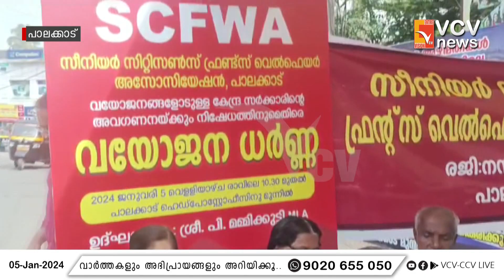സീനിയർ സിറ്റിസൺസ് ഫ്രണ്ട്സ് വെൽഫെയർ അസോസിയേഷന്റെ നേതൃത്വത്തിൽ പോസ്റ്റോഫീസിന് മുന്നിൽ ധർണ്ണ നടത്തി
സീനിയർ സിറ്റിസൺസ് ഫ്രണ്ട്സ് വെൽഫെയർ അസോസിയേഷന്റെ നേതൃത്വത്തിൽ പാലക്കാട് ഹെഡ് പോസ്റ്റോഫീസിന് മുന്നിൽ ധർണ്ണ സംഘടിപ്പിച്ചു

VCV NEWS

VCV NEWS CHANNEL
Wadakkanchery, Thrissur